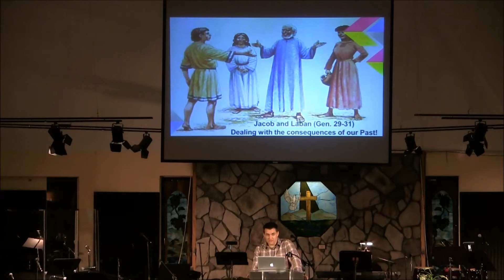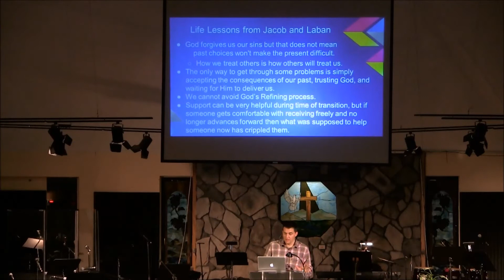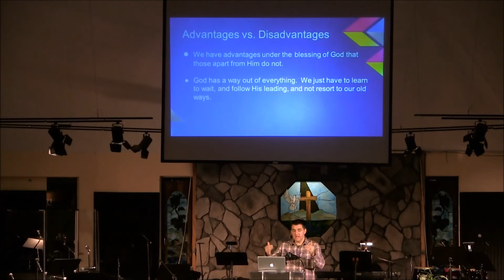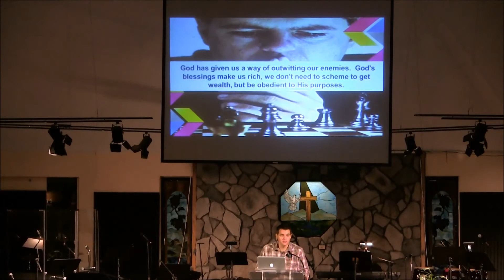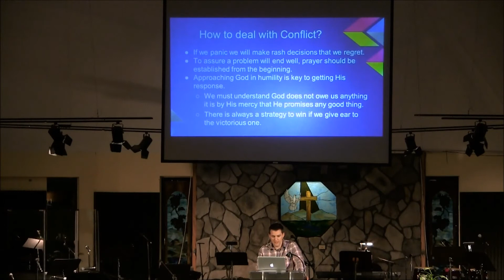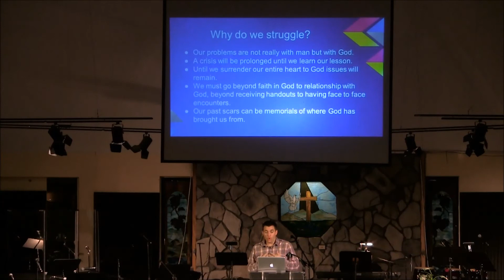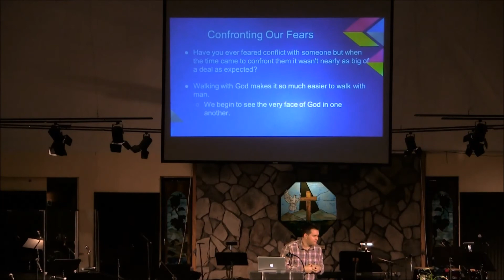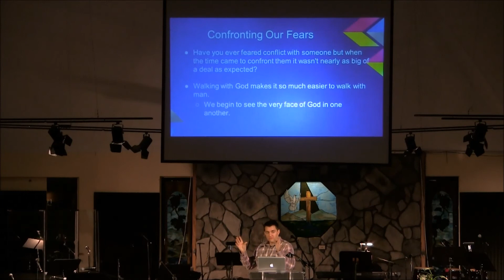November 5 2013 Joshua Kennedy Wrestling with God pt 2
Pastor Josh has served at Praise Tabernacle since 2004. He holds a Bachelor's Diploma in Ministry from Wagner Leadership Institute and is currently pursuing a Bachelor's Degree in Religion from Thomas Edison State College. Pastor Joshua oversees Children/Youth Ministries, Adult Education, Praise Worldwide and C.I.A.

Joshua was ordained as an Apostle, October of 2011, of which he is a member of the International Coalition of Apostles, (coalitionofapostles.com). He also serves as President of Firepower Ministries International (firepowerint.com). FMI is committed to seeing spiritual transformation through apostolic and evangelistic initiatives, leadership conferences, focusing on imparting a greater passion for Christ into the Church and to see leaders encouraged and developed according to the model of Ephesians 4:11-12 - "And He Himself gave some to be apostles, some prophets, some evangelists, and some pastors and teachers, for the equipping of the saints for the work of ministry, for the edifying of the body of Christ.

Besides his spiritual covering of Praise Tabernacle he also receives accountability through two Apostolic Networks - FaithNet USA under the leadership of Apostle Walt Healy and Christ Covenant Coalition under the leadership of Bishop Joe Mattera, (christcovenantcoalition.org).